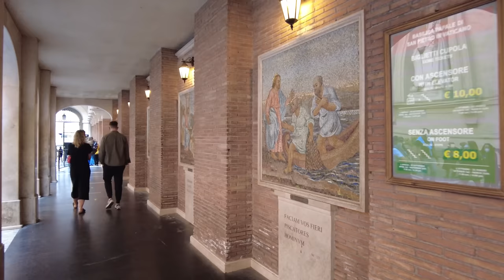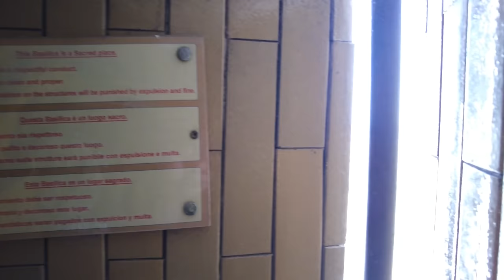Vatican City 🇻🇦 - Saint Peter’s Basilica, Sistine Chapel - 4K Walking Tour in 2022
In This Video Is Saint Peter's Basilica -

The Papal Basilica of Saint Peter in the Vatican, or simply Saint Peter's Basilica, is a church built in the Renaissance style located in Vatican City, the papal enclave that is within the city of Rome, Italy.

Part of the Vatican Museum -

The Vatican Museums are the public museums of the Vatican City. They display works from the immense collection amassed by the Catholic Church and the papacy throughout the centuries, including several of the most renowned Roman sculptures and most important masterpieces of Renaissance art in the world.

Sistine Chapel -

The Sistine Chapel is a chapel in the Apostolic Palace, in Vatican City and the official residence of the pope. Originally known as the Cappella Magna ('Great Chapel'), the chapel takes its name from Pope Sixtus IV, who had it built between 1473 and 1481. Since that time, the chapel has served as a place of both religious and functionary papal activity. Today, it is the site of the papal conclave, the process by which a new pope is selected. The fame of the Sistine Chapel lies mainly in the frescoes that decorate the interior, most particularly the Sistine Chapel ceiling and The Last Judgment, both by Michelangelo.
0:00 Vatican Entrance
4:00 Roof and Dome Rotunda
9:45 Dome Stairs
13:00 Saint Peter's Basilica
26:55 Vatican Museum
44:25 Sistine Chapel